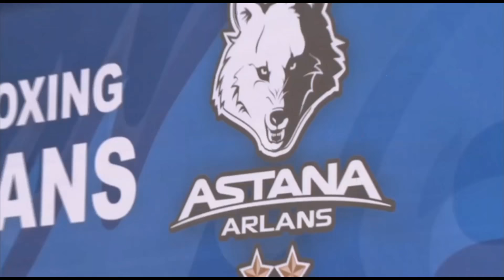Astana Arlans VS Puerto-Rico Hurricanes полное видео от Хабар (26.03.16, Петропавловск)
Клуб ASTANA ARLANS это вызов мировому боксу! Против нас выставляют лучших, и нам всегда есть чем ответить! Яркие поединки, зрелищный бокс, буря эмоций. Все это - Astana Arlans!
ТОО «Профессиональный спортивный клуб «ASTANA ARLANS» был создан Казахстанской Федерацией Бокса в 2010 году.
Место регистрации ТОО «ПСК «ASTANA ARLANS» г.Астана,

Клуб «ASTANA ARLANS» участвует во Всемирной Серии Бокса (WSB) с первого сезона 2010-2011 гг. Для достижения наивысших наград в клуб были приглашены специалисты высокого класса в сфере спортивного менеджмента, подобран квалифицированный тренерский штаб, собраны сильнейшие, талантливые спортсмены.

Команде присвоен статус – Национальной сборной Республики Казахстан по профессиональному боксу.

С апреля 2013 г в составе КФ «ППСК «АСТАНА»

В Первом сезоне стартовавшем в ноябре 2010 года клуб занял 2 место, заработав статус одной из сильнейших команд в мире.

В этом же сезоне индивидуально отмечены такие боксеры как:

Абуталипов Канат , первый чемпион по версии WSB
Мусафиров Ержан, лучший боксер в регулярном сезоне в весовой категории 61 кг.

Во Втором сезоне 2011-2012 гг , который привлек уже больший интерес среди болельщиков клуб занял 3-место .

«ASTANA ARLANS» стал победителем WSB в Третьем сезоне, продвинув имидж Казахстана на мировой спортивной и политической арене.

В четвертом сезоне команда «ASTANA ARLANS» прошла в полуфинал WSB.

Перед началом пятого сезона (2015 г.) сменилось руководство клуба. Генеральным директором назначен Олимпийский чемпион 2012 года, обладатель Кубка Вэла Баркера, Серик Сапиев. Главным тренером команды был известный казахстанский тренер Марат Джакиев.

В шестом сезоне (2016 год) был проведен ребрендинг. Главным тренером стал Нурлан Акурпеков.